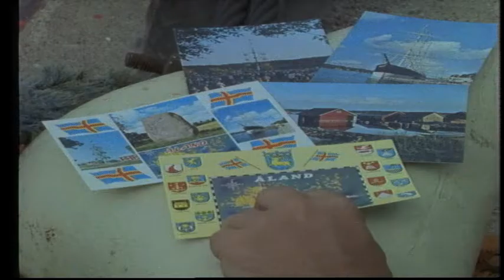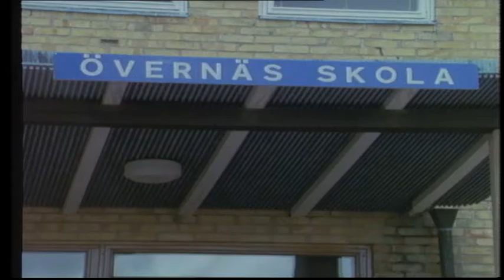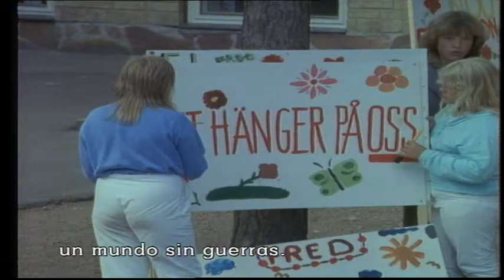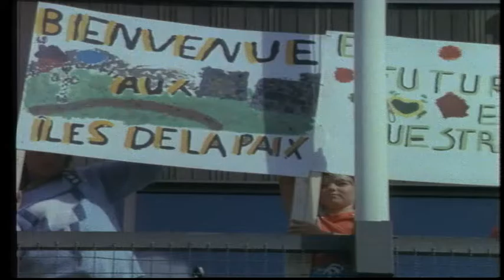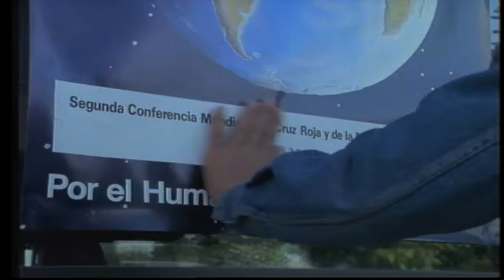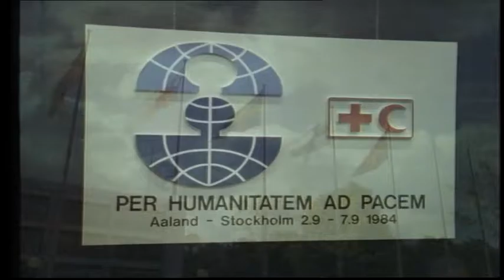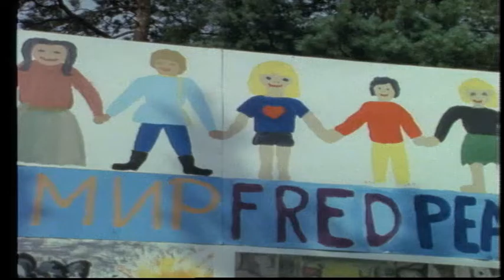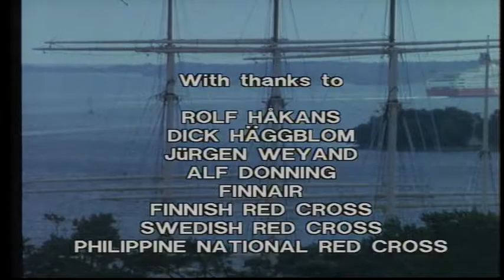Un Mensaje de Aaland: Un recuerdo de la 2 Conferencia Mundial de la CR y de la MLR sobre la Paz 1984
Full title: Un Mensaje de Aaland Un recuerdo de la Segunda Conferencia Mundial de la Cruz Roja y de la Media Luna Roja sobre la Paz Aaland - Estocolmo 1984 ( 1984 )

Niños de Aaland, Finlandia, preparando carteles y canciones, y luego saludando a los delegados que llegan a la 2ª Conferencia Mundial de la Cruz Roja y de la Media Luna Roja sobre la Paz. Entrevista a Jacques Moreillon del Comité Internacional de la Cruz Roja y Enrique de la Mata, Presidente de la Sociedad de la Cruz Roja y de la Media Luna Roja, sobre la conferencia de paz.

Esta película ganó el Golden Ship Grand Prix de la mejor película de la Cruz Roja en el XI Festival Internacional de películas de la Cruz Roja y de la Salud Films en Varna, Bulgaria.
Year:  1984

01:32 Opening Title
07:02 Children sing a song on war and peace
14:12 Children march on while holding signs “No more wars” in different languages
17:39 Interview with Jacques Moreillon of the International Committee of the Red Cross
19:54 Interview with Enrique de la Mata, President of the League of Red Cross and Red Crescent Societies
21:22 Speaker of Aaland Parlement address to Red Cross and Red Crescent Conference
24:22 Closing credits

Producer:  IFRC

Director:  John Ash

Copyright: IFRC

Country:  Finland

Language: Spanish

Available in other languages:
English – A Message from Aaland A Souvenir of the 2nd World Red Cross and Red Crescent Conference on Peace Aaland - Stockholm 1984
French – Un Message de Aaland Un Souvenir de la Seconde Conférence de la Croix-Rouge et du Croissant-Rouge sur la Paix Aaland - Stockholm 1984

Original format:  Ampex Broadcast 1 inch C 625 PAL video tape

File name: 157404_1B.mp4